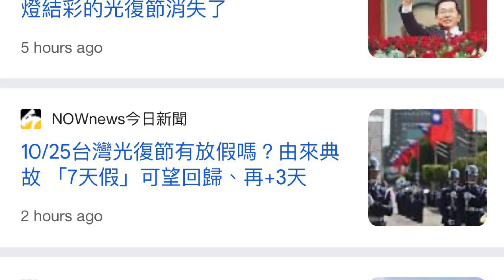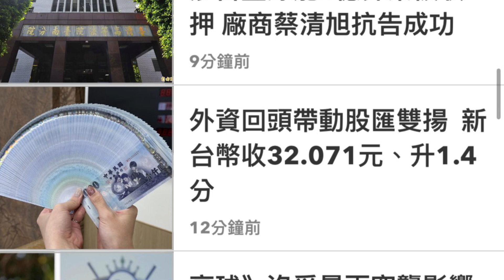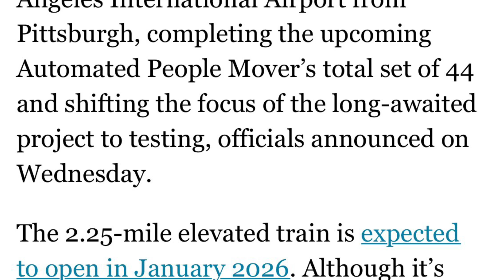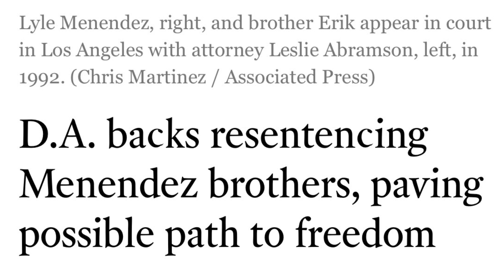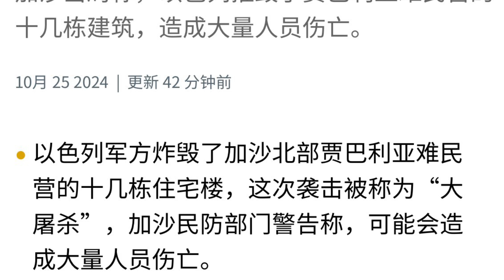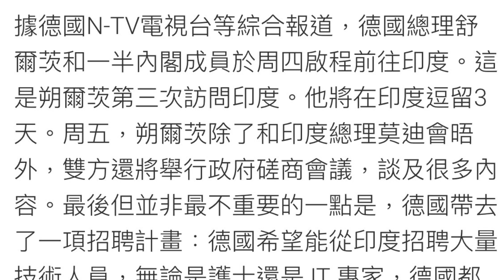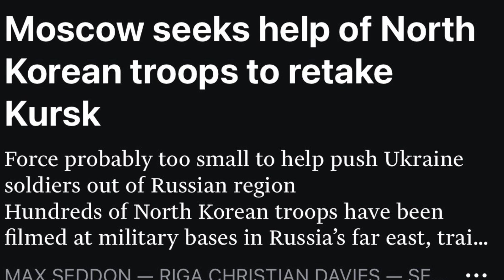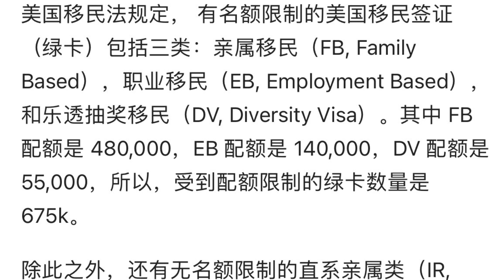10-25-24星期五時事漫遊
10-25-24星期五時事漫遊
被大部分人遺忘的台灣光復節
朱立倫提議恢復國定假日
大陸國台辦敘述台灣割讓歷史及波茲坦宣言
台灣憲法法庭說立法院總統諮詢及懲罰官員規定法案違憲
洛杉磯機場的大眾交通連結2026年通車
延宕40多年的連結終於要完成各種故事
2028洛杉磯奧運的無車計畫難度極大
洛杉磯極左檢察長蓋森最後的掙扎
赫南道兄弟有望重新判決
美國總統選舉繼續互相攻擊言不及義
假如川普普選票贏可是選舉人票輸會是啥
以色列加薩繼續屠殺黎巴嫩殺3名記者
金磚36國峰會結束普京歡迎川普和平提議
舒茲訪問印度德印高層會談
印度克西米爾軍車遇襲4死
俄國新聞社的中文報導錯別字連篇可能是AI
烏克蘭的督戰隊殺人不手軟
北韓軍人去庫茲克打仗？
匈牙利執政黨民調輸反對黨
日本電信和東京澀谷區的虛擬萬聖節
華為進駐上海園區預計3萬5千人
加拿大縮減移民到近40萬美國一年約60萬